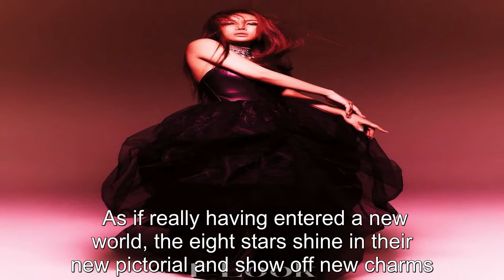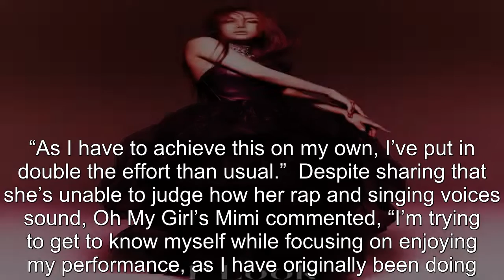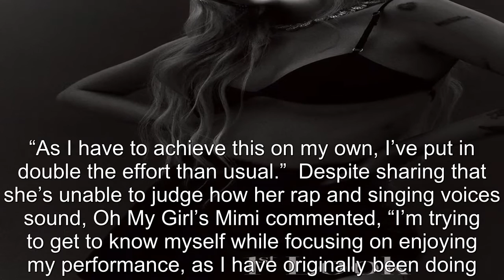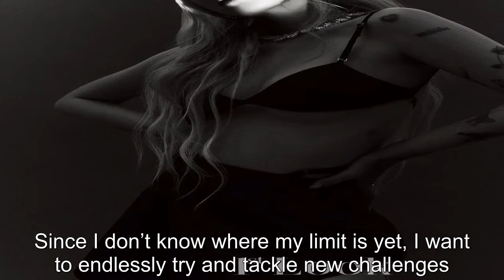Yubin, Shin Jimin, Moonbyul, Mimi, Exy, JooE, Moon Sua, And Kim Seonyou Reflect On Joining “The Seco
Yubin, Shin Jimin, Moonbyul, Mimi, Exy, JooE, Moon Sua, And Kim Seonyou Reflect On Joining “The Second World” And Share Their Goals .